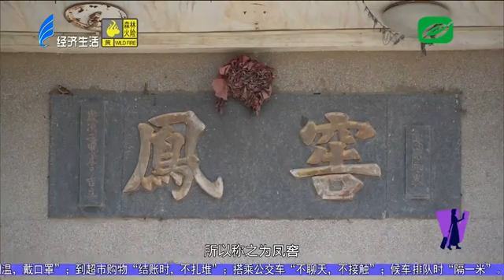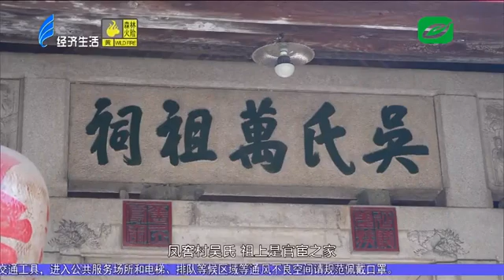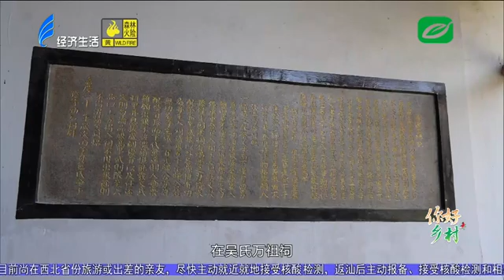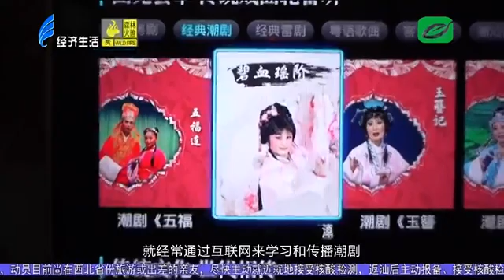维斯带你趣旅行丨潮剧之乡凤窖村